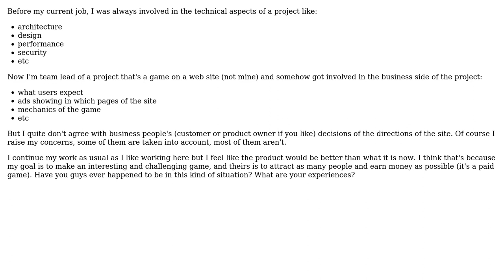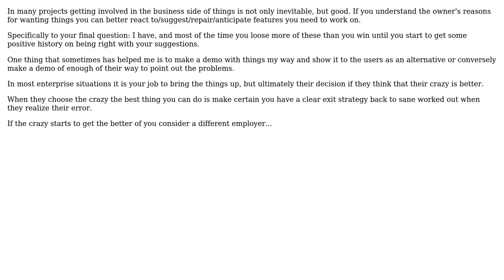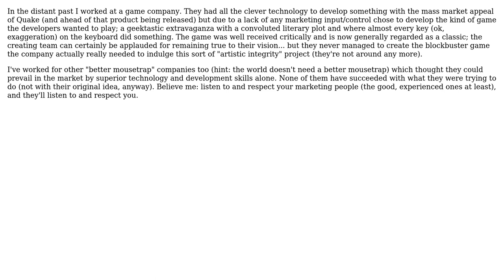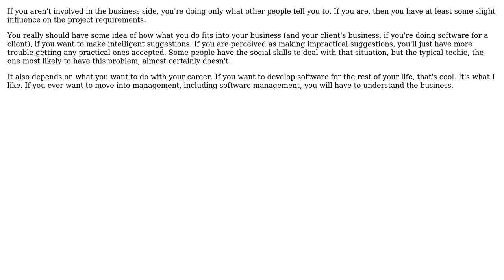Software Engineering: Should I be involved in my project's business side? (6 Solutions!!)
Software Engineering: Should I be involved in my project's business side?

With thanks & praise to God, and with thanks to the many people who have made this project possible! | Content (except music & images) licensed under CC BY-SA | Music | Images & others | With thanks to user yannis user timday user mojuba user Luciano user Jason Baker user HedgeMage user David Thornley user Bill and the Stack Exchange Network Trademarks are property of their respective owners. You are responsible for your own actions.